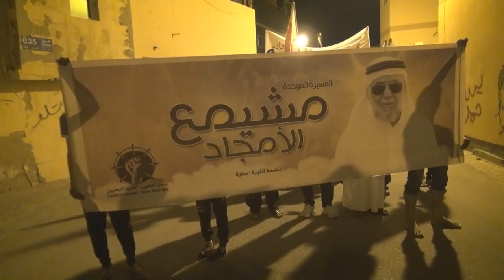مئات المواطنين يشاركون بمسيرة "مشيمع الأمجاد" بجزيرة سترة 10/4/2014 Bahrain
شارك المئات من المواطنين مساء أمس الخميس (10 ابريل/نيسان 2014) في مسيرة خرجت بمنطقة واديان بجزيرة سترة تضامنا مع قامة الوطن الأستاذ حسن مشيمع المعتقل في سجون النظام الخليفي، المسيرة جاءت للمطالبة بالإفراج الفوري عن الأستاذ حسن مشيمع والسماح بحقه في العلاج حيث يعاني من مرض مزمن، المشاركون حملوا أعلام البحرين ولافتتات كبيرة كتب مطالب المتظاهرين الرئيسية. ولم تمهل قوات النظام المسيرة السلمية الوصول لنهايتها حتى عمدت على قمع المشاركين بالغازات السامة ومسيلات الدموع فور اقتراب المسيرة من مركز للشرطة.